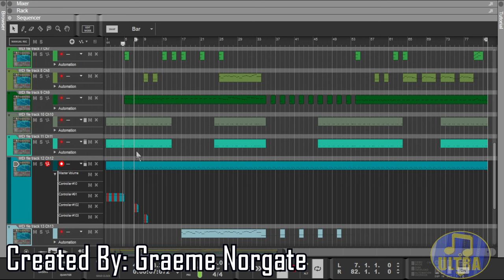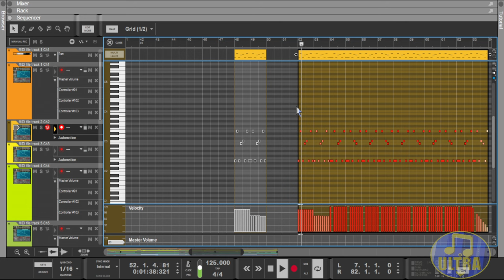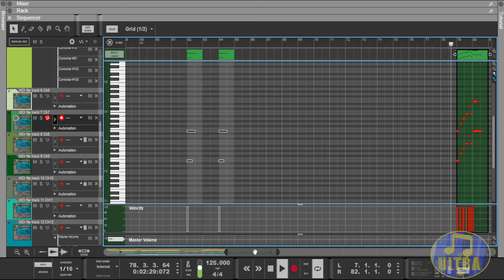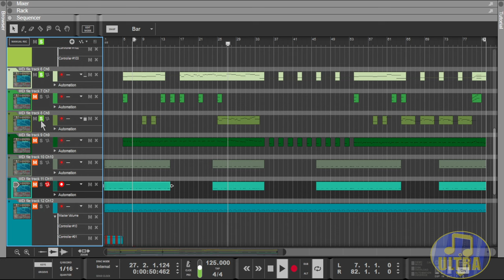Goldeneye 007 Music: Runway [Midi Showcase]